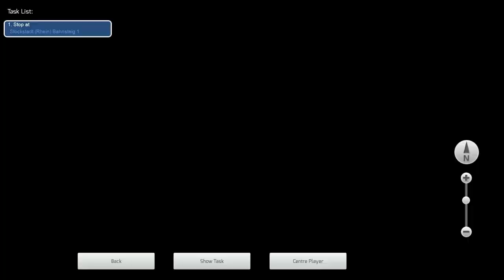Train Simulator 2020 | 64 BIT | Br 218 Ozeanblau + N Wagen | Frankfurt - Karlsruhe